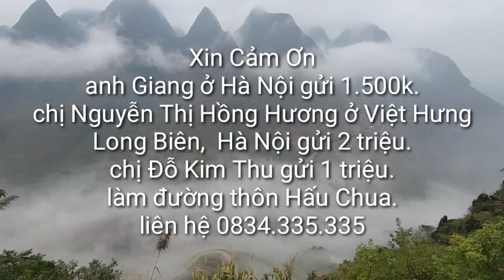Đường lên trời trai gái ngôi làng Hấu Chua nhận máy làm sớm. Nguyễn Tất Thắng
Cảnh trên bản làm đường. 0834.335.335